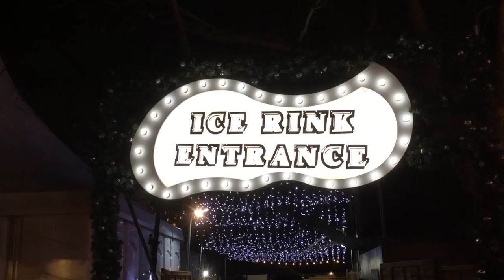Ice Skating Rink Winter Wonderland Hyde Park London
Winter Wonderland ice rink is the largest open air ice rink in the UK, set around Hyde Park’s Victorian bandstand under a canopy of sparkling lights.

Open from 10am – 10pm, stretch out and practise your skating moves during a crisp morning skate. Enjoy the afternoon sun as it glistens on the ice, soak up the romantic atmosphere at twilight, or skate after dark under the stars.